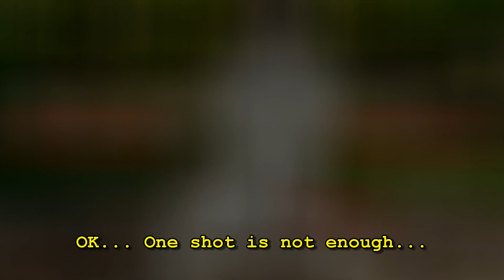Happy New Year 2021!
New Year celebrations in Korea? You would be suprised! :-D